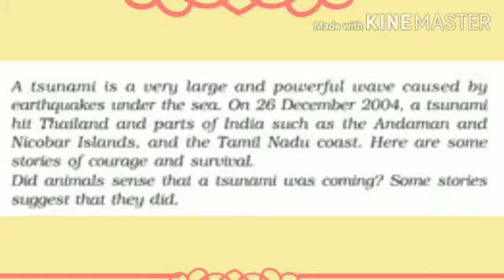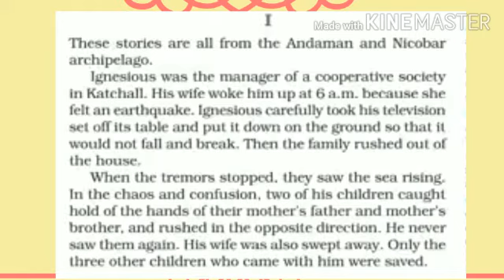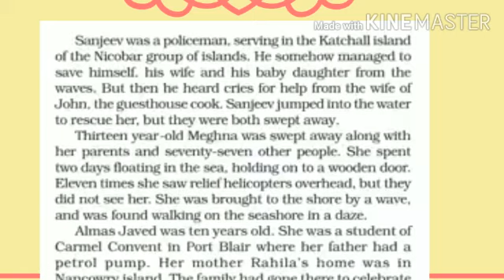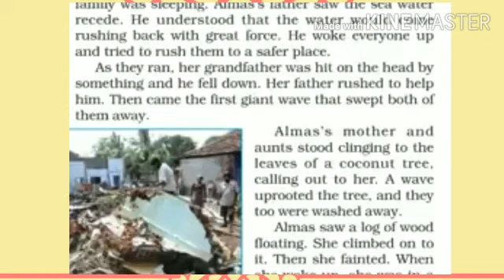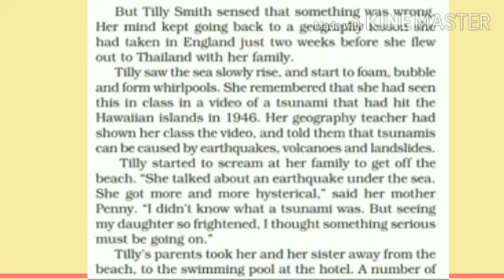Class-8, Honey comb, ch-2, part-1, The Tsunami